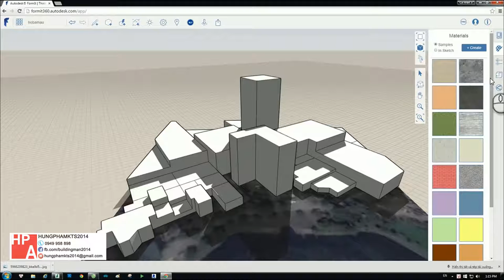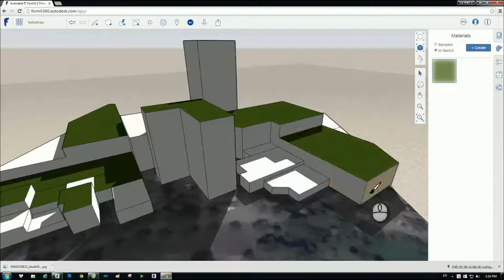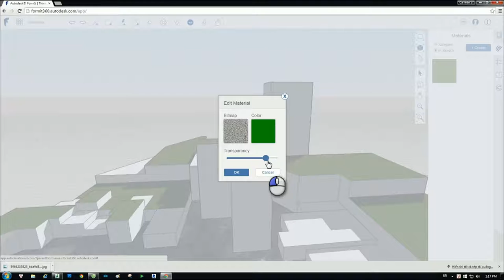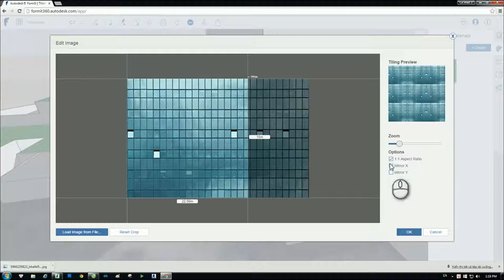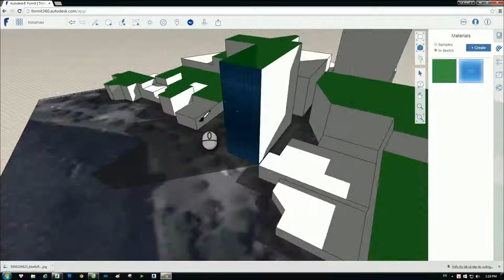[HỌC FORMIT360 FREE] - Bài 21: Thiết lập vật liệu trong Formit